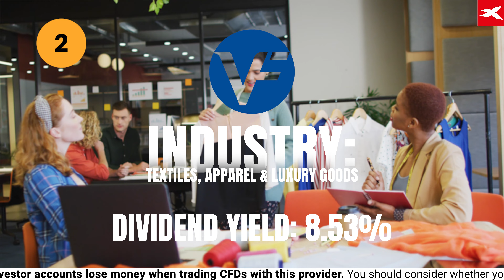Top 10 Dividend Stocks at XTB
In this video, we will be taking a dive into 10 Stock Dividends that you should keep your eye on for this year!

1- Medical Properties - Equity real estate investment 16.55%
2- VF Corp -   Textiles, Apparel Luxury Goods 8.53%
3- Atlantica - Independent Power and Renewable 7.78%
4- Speedy hire - Trading companies and distributors 7.43%
5- UWM Hire - Thrifts and mortgage finance 7.21%
6 Jackson Financial - Diversified financial services 6.88%
7-Pennon - Water Utilities 6.62%
8- Nordstrom - Multiline retail 4.90%
9- IBM - IT services 4.55%
10- TPG - Trading companies and distributors 4.48%

Join our WhatsApp Group and get free Mobile Market Alerts, keeping you up to date on: Breaking news and Interest Rates, trading analysis from XTB's research team, key technical levels and economic data alerts and forecasts.

Investing is all about knowledge, skills and the tools you have! Join XTB and challenge the market with us.

0:00 Intro
0:05 What is Dividend?
0:24 Top 10 Dividend Stocks
1:43 Outro